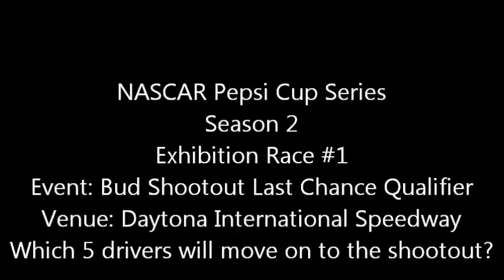PORWC Pepsi Cup Series (Season 2, Budweiser Shootout Last Chance Qualifier)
REMEMBER TO COMMENT!!!

Only 5 drivers will punch their ticket into the Budweiser Shootout!

Lots of back and forth action and NO CAUTIONS!!! :D

Event: Budweiser Shootout Last Chance Qualifier
Track: Daytona International Speedway
Quote: Which 5 drivers will move on to the shootout?